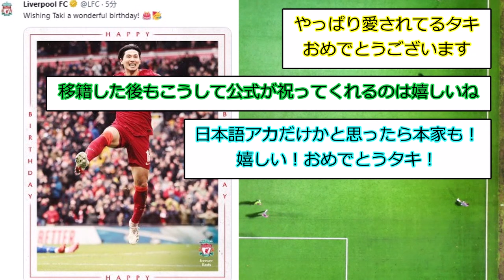【祝福】リバプール公式アカウント、南野の誕生日を祝う投稿に海外KOPも反応！！！